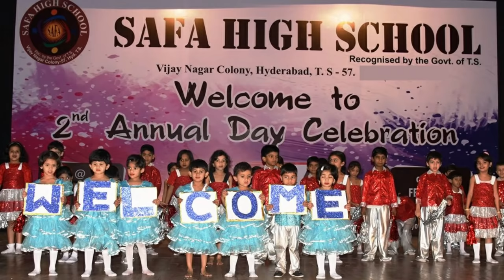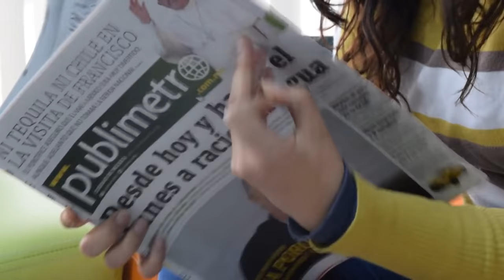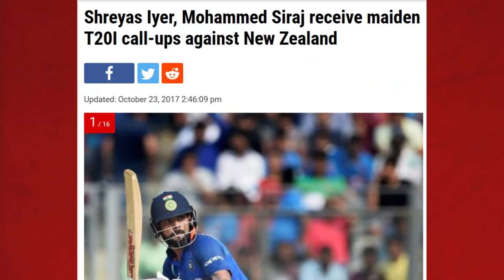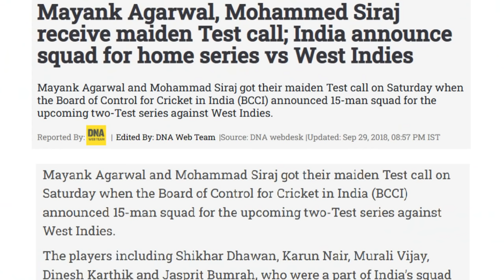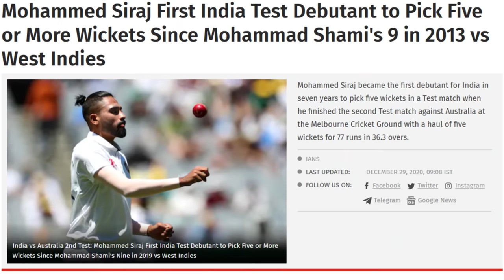Mohammed Siraj Biography in Hindi | Indian Player | Success Story | IND vs SA | Inspiration Blaze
Mohammed Siraj 🔥 is an Indian cricketer who comes from a humble family.

His Sheer Determination💪 and Dedication has given him what he deserves, a place in Indian Cricket Team.

Watch his Inspirational Biography to know that we should enjoy the process ,the results will take care of themselves